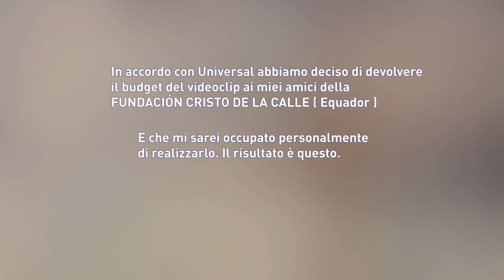Gio Evan - Hopper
Scritto e diretto da Gio Evan